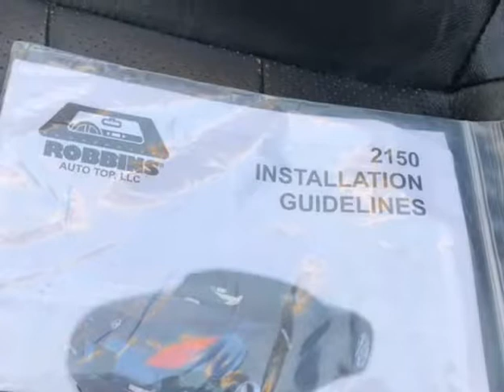2006 NISSAN 350Z ROADSTER (Dallas, Texas)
Legacy Auto USA
2474 Manana Dr
Dallas